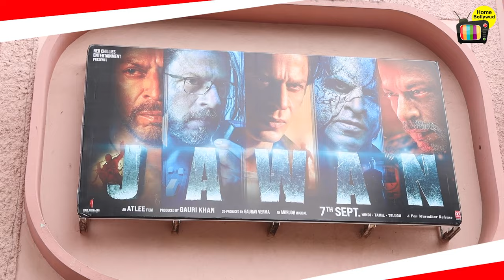India's Largest Theatre Owner Manoj Desai's Exclusive Interview On Srk Magic | Jawaan's Box Office